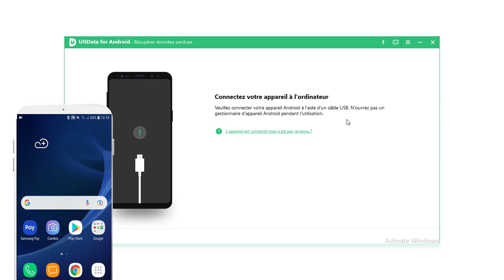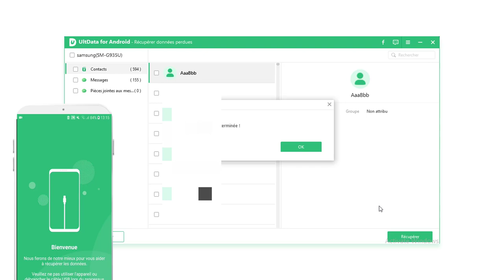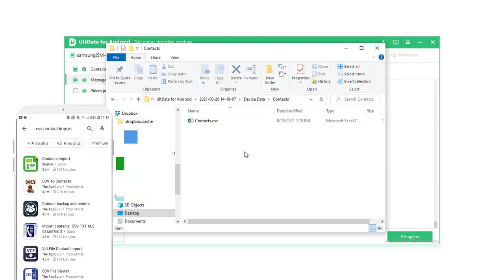💾 Comment récupérer ses contacts et messages sur Samsung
On va ainsi pouvoir récupérer nos contacts et récupérer nos messages de nos Samsung. UltData for Android, un récupérateur de données (messages et contacts) assez simple d'utilisation.